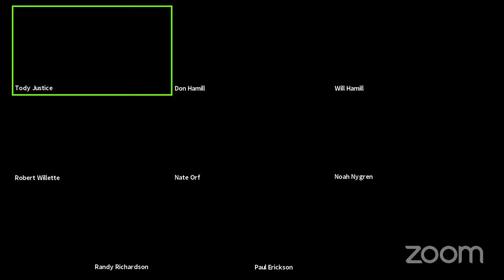Shellfish Conservation Commission - 2021-03-09